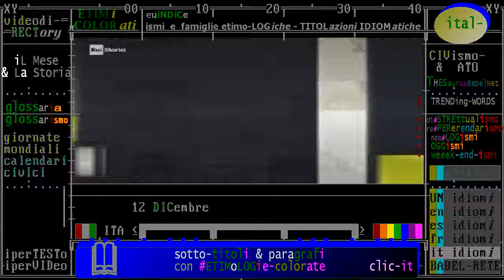§.1/- (inVENZioni & Storia) 12 dicembre 1901: Marconi sperimenta segnale telegrafico transoceanico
- Civismo & ATO

:raistoria - iL Giorno e La Storia. Accadde Oggi - 12 dicembre: I primi impulsi dell`alfabeto Morse
- 12/12/1901 -  Nonostante il “fortissimo e gelido vento”, Guglielmo Marconi riceve un segnale radio transoceanico. E’ il primo messaggio radio fra Europa e America, è composto da 3 punti ed è la lettera “S” del codice Morse.  Leggi tutto